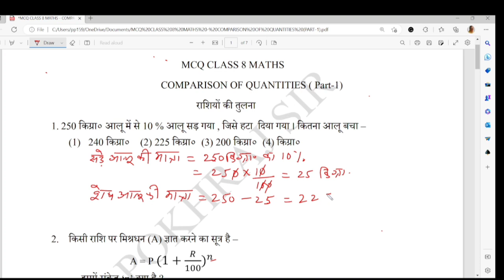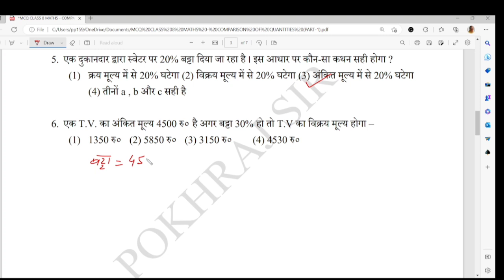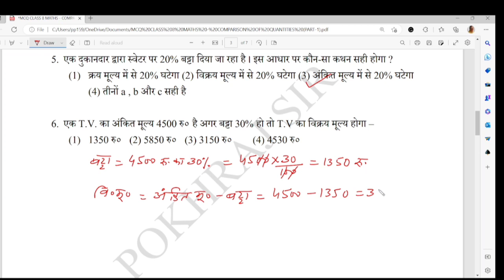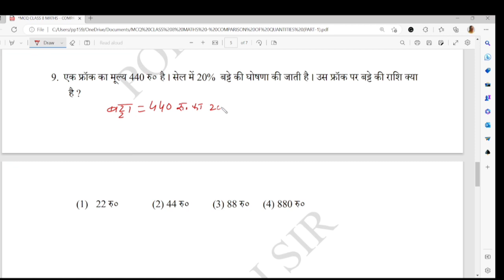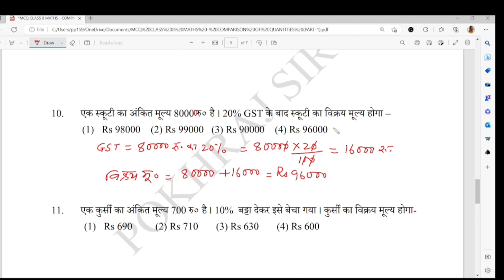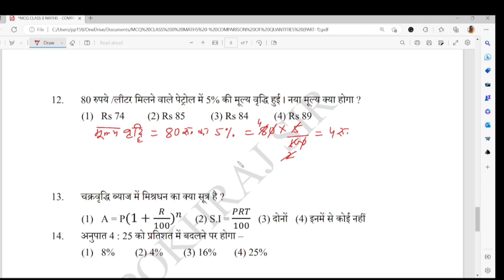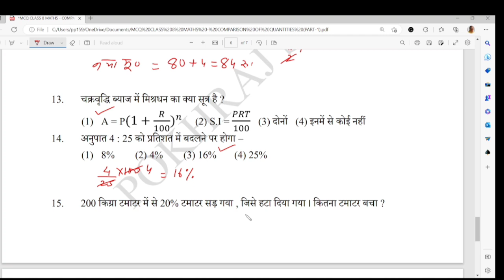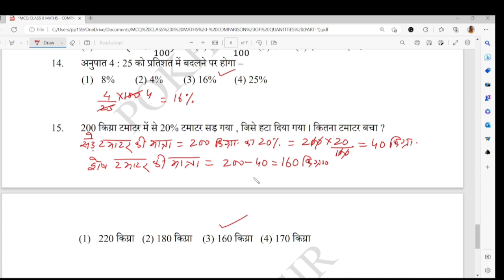MCQ CLASS 8 MATHS - राशियों की तुलना/comparison of quantities(Part-1)